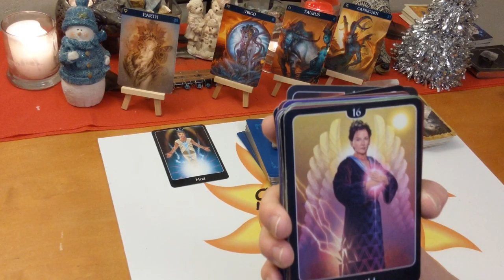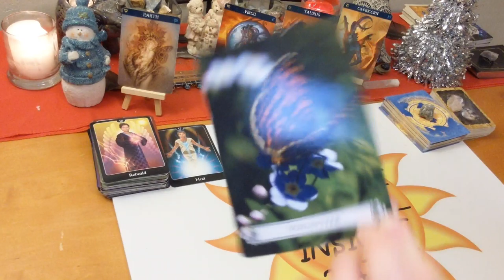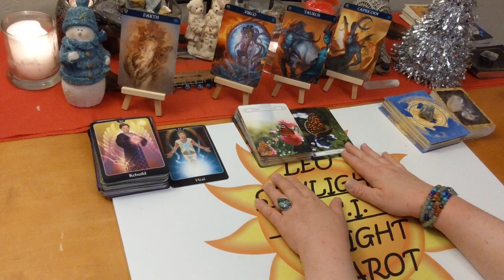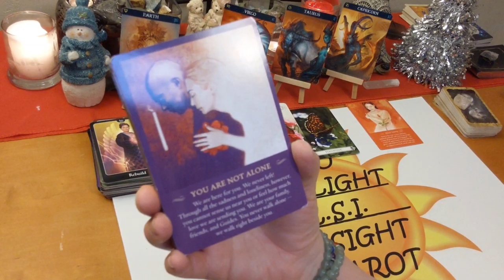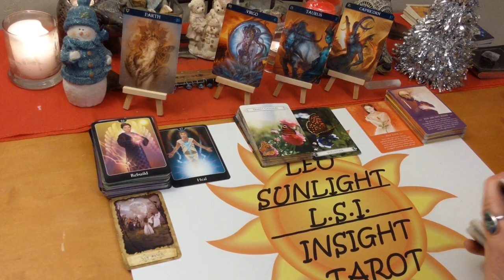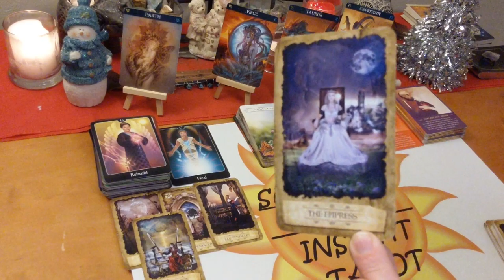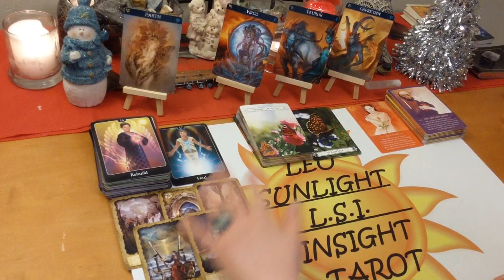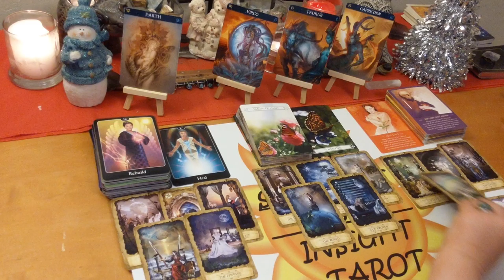Virgo Capricorn Taurus “Heal & Rebuild” December 23-29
Earth Signs December 23-29, 2019 Weekly Love, Life & Advice Taurus Virgo Capricorn🌍 Tarot & Oracle Reading

🎴Decks used:
Psychic Tarot for the Heart, Spirit Messages – John Holland
Butterfly Oracle – Doreen Virtue
Mystic Dreamer Tarot - Barbara Moore